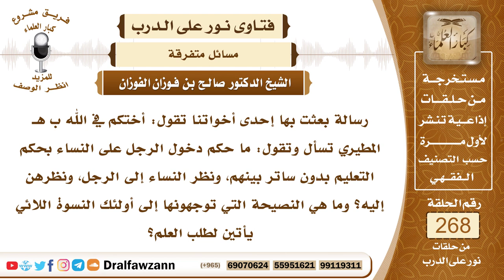4537- حكم دخول الرجل على النساء للتدريس - الشيخ صالح الفوزان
السؤال: جزاكم الله خيراً وأحسن إليكم، رسالة بعثت بها إحدى أخواتنا تقول: أختكم في الله ب هـ المطيري تسأل وتقول: ما حكم دخول الرجل على النساء بحكم التعليم بدون ساتر بينهم، ونظر النساء إلى الرجل، ونظرهن إليه؟ وما هي النصيحة التي توجهونها إلى أولئك النسوة اللائي يأتين لطلب العلم؟ جزاكم الله خيراً.
الجواب: ما كان فيه الفتنة، فإنه منهي عنه، فدخول الرجل على النساء للتدريس هذا فيه فتنة، والحمد لله بلاد المسلمين فيها من النساء من يقمن بالتعليم، الرجال يعلمهم رجال والنساء يعلمهم نساء، ولكن هذا يحتاج إلى اهتمام، إلى اهتمام من ولاة الأمور، ومن المسؤولين عن التعليم، وأن يجعل للرجال رجال ويجعل للنساء نساء في التدريس كما هو معمول به في هذه المملكة، ولله الحمد، فالواجب على المسلمين في أي مكان أن يهتموا بهذا الأمر.

السيرة الذاتية :
للاشتراك في قناة الشيخ صالح الفوزان

14_ الشيخ محمد أمين الشنقيطي
يتيوب

15_سماحة المفتي عبد العزيز آل الشيخ
 يوتيوب

رئيس الفريق
لمشروع كبار العلماء